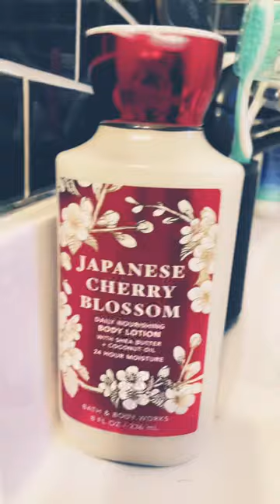November 21, 2022